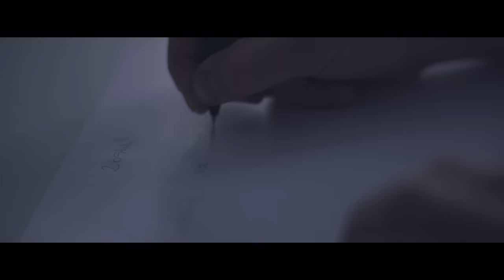Rozbójnik Alibaba ft. Chada, Kroolik Underwood - Zosia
Pobierz MP3 "Zosia"! Wyślij sms o treść MP3 R20 na numer 7368 (cena za wysłanie smsa 3,69 PLN brutto), regulamin

W sieci pojawił się kolejny klip promujący wspólny projekt Rozbójnika Alibaby & Jana Borysewicza pt. "Bal Maturalny". W utworze "Zosia" gościnnie udzielili się Chada i Kroolik Underwood. Za video odpowiedzialna jest ekipa H D S C V M. "Bal Maturalny" znajdziesz we wszystkich dobrych sklepach muzycznych oraz na

 Klip powstał przy wsparciu marek odzieżowych Patriotic i Chada Proceder.

Title: Zosia ;
Artist: Rozbójnik Alibaba ;
Featuring: Chada, Kroolik Underwood ;
Album: Bal maturalny ;
Producer: Rozbójnik Alibaba ;
Lyrics: Chada, Kroolik Underwood ;
Video: H D S C V M ;
Label: Step Records ;